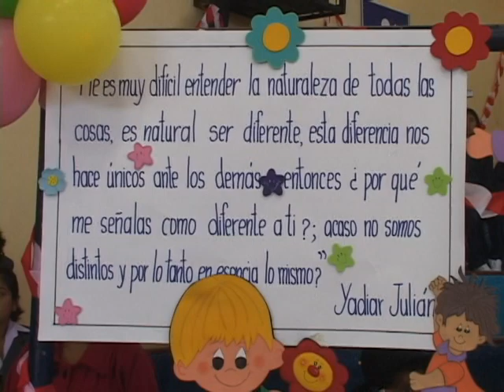INCLUSION DE NIÑOS Y JOVENES CON DISCAPACIDAD EN PLANTELES EDUCATIVOS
La inclusión de las personas con discapacidad se pudo observar en la parte educativa. En la Unidad Educativa Aloasí, se presentaron entidades educativas que han incluido a niños con ciertos grados de discapacidad en sus aulas y fueron ellos quienes presentaron algunos números, danza, juegos, teatro, entre otras cosas más. Y quienes hicieron de maestros de ceremonia fueron infantes con discapacidad. Aquí se pudo observar algunos stands con trabajos que los niños y jóvenes realizan. Aquí también estuvo presente la Sra. Concejala Jeanneth Mejía en representación  de la Municipalidad y el Coprodem, quien recibió algunos obsequios realizados por los jóvenes y pequeños con discapacidad. Se pudo observar que los planteles educativos en el cantón Mejía ya son inclusivos.